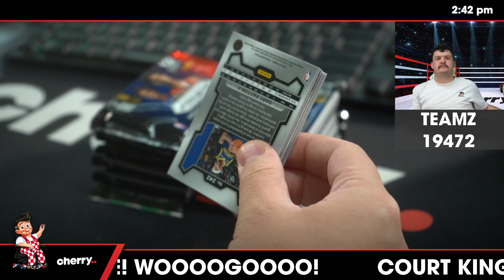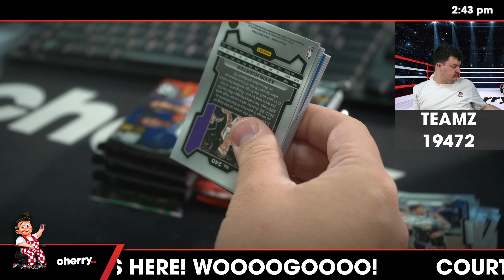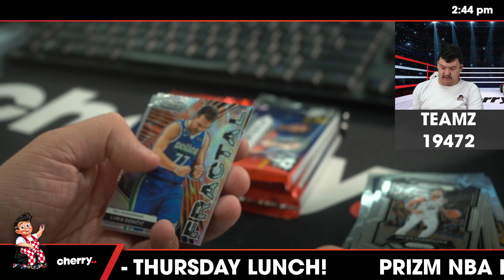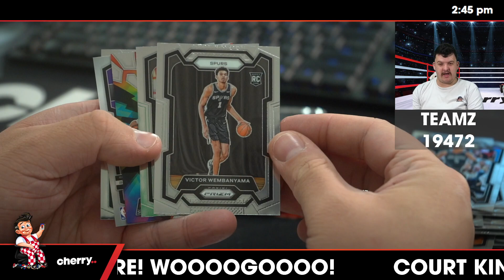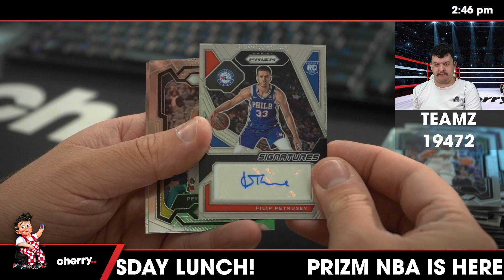Teamz - Daily NBA Team Based Break #19472 - DELAYED UNTIL PRIZM